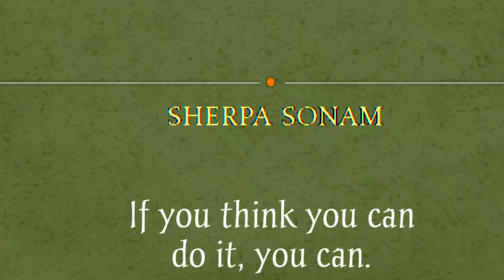KROOSH MA || Christmas Special || Sonam Sherpa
|| May your fire be warm and your home be bright. Have a merry Christmas and a happy New Year. ||🎄🎄🎄🎄🎄

Song: KROOSH MA
Original Singer: DIPEN MANGER
Cover: Sonam Sherpa